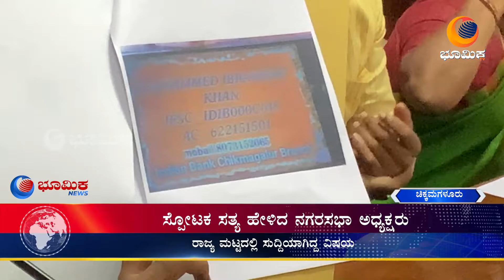ಸ್ಫೋಟಕ ಸತ್ಯ ಬಿಚ್ಚಿಟ್ಟ ನಗರ ಸಭಾ ಅಧ್ಯಕ್ಷ ವರಸಿದ್ಧಿ ವೇಣುಗೋಪಾಲ್IBhumikatvI IchikkamaagaluruI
ಸ್ಫೋಟಕ ಸತ್ಯ ಬಿಚ್ಚಿಟ್ಟ ನಗರ ಸಭಾ ಅಧ್ಯಕ್ಷ ವರಸಿದ್ಧಿ ವೇಣುಗೋಪಾಲ್.
           ಕೆಲವು ದಿನಗಳ ಹಿಂದೆ ಚಿಕ್ಕಮಗಳೂರು ನಗರದ ರಾಮೇಶ್ವರ ಕೆರೆಯ ಸುತ್ತಮುತ್ತ ಅಕ್ರಮವಾಗಿ ನಿರ್ಮಿಸಿದ್ದ ಕೆಲವು ಮನೆಗಳನ್ನು ಗುರುತಿಸಿ ನಗರಸಭಾಧ್ಯಕ್ಷರ ನೇತೃತ್ವದಲ್ಲಿ ಆ ಮನೆಗಳನ್ನು ನೆಲಸಮ ಮಾಡಲಾಗಿತ್ತು..
ಈ ವಿಷಯ ರಾಜ್ಯ ಮಟ್ಟದಲ್ಲಿಯೂ ತುಂಬಾ ಸುದ್ಧಿ ಮಾಡಿತ್ತು.
      ಇಂದು ನಗರಸಭಾಧ್ಯಕ್ಷರು ಅಧಿಕಾರ ವಹಿಸಿ ಆರು ತಿಂಗಳ ಬಳಿಕ ಪತ್ರಿಕಾಗೋಷ್ಠಿ ನಡೆಸಿದಾಗ ಪತ್ರಿಕ ಮಿತ್ರರು ನರಸಮ್ಮ ಮಾಡಿದ ಮನೆಗಳನ್ನು ಮೊದಲು ಕಟ್ಟಲು ಅಧಿಕಾರ ಕೊಟ್ಟವರು ಯಾರು ಎಂದು ಕೇಳಿದ ಪ್ರಶ್ನೆಗೆ ನಗರಸಭಾ ಅಧ್ಯಕ್ಷರು ಸಾಕ್ಷಿ ಸಮೇತ ಉತ್ತರ ನೀಡಿದ್ದಾರೆ...
     .ಮನೆಗಳನ್ನು ನೆಲಸಮಗೊಳಿಸಿದ ಸಂದರ್ಭದಲ್ಲಿ ಮೂವರು ವ್ಯಕ್ತಿಗಳು ಬಂದು ನಗರಸಭಾ ಅಧ್ಯಕ್ಷರಿಗೆ ದೂರು ನೀಡುವುದು ಹಾಗೂ ಅದರಲ್ಲಿ ಅಶ್ವಿನಿ ಎಂಬವರು ಸಯ್ಯದ್ ಅಹಮದ್ ಎನ್ನುವವರಿಗೆ 1,90,000 ಗಳನ್ನು ನಿವೇಶನಕ್ಕೆ ಕೇಳಿರುತ್ತಾರೆ ಹಾಗೂ ಈ ಹಣವನ್ನು ಒಂದು ಮಸೀದಿಯ ಅಕೌಂಟ್ ಗೆ ಜಮಾ ಮಾಡಲು  ಹೇಳಿರುವುದು ಸಹ ಈ ಸಮಯದಲ್ಲಿ ಕಂಡು ಬಂದಿರುತ್ತದೆ.. ಮಸೀದಿಯ ಅಕೌಂಟ್ ನಂಬರ್ ಅನ್ನು ಸಹ ನಗರ ಸಭಾಧ್ಯಕ್ಷರು ಸಾಕ್ಷಿ ಸಮೇತ ಬಿಚ್ಚಿಟ್ಟಿದ್ದಾರೆ,
  ನಂತರ ಅಕೌಂಟ್ ಗೆ ಹಣವನ್ನು ಜಮಾ ಮಾಡದೆ ನಗದು ರೂಪದಲ್ಲಿ ಕೈಗೆ ತೆಗೆದುಕೊಂಡಿರುವ ಕೆಲವು ಫೋಟೋಗಳು ಸಹ ದೊರೆತಿವೆ,.